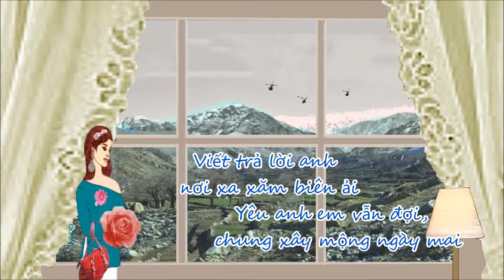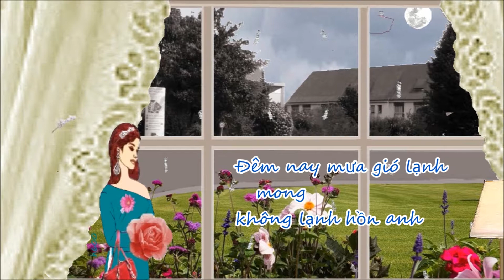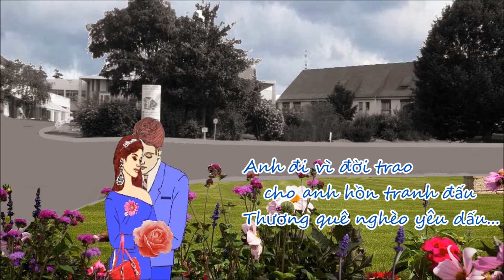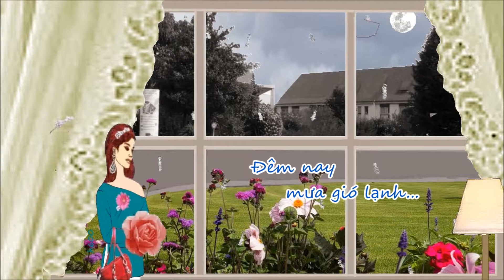Cánh Nhạn Hồi Âm - Nhạc Châu Kỳ - Giọng ca Hoàng Oanh